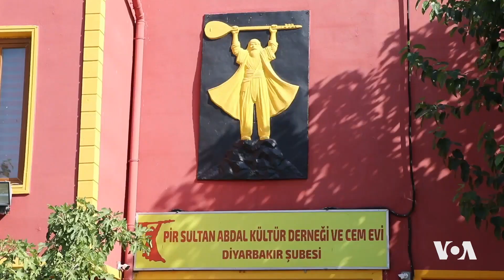Êrîşên ser Cemxaneyên Elewîyan li Diyarbekir Hate Şermezarkirin | Dengê Amerîka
Êrîşên ser Cemxaneyên Elewîyan li Diyarbekir hate şermezarkirin. Di 30ê mehê de li Enqere û Sewazê li ser çar cemxaneyên Elewîyan êrîş pêk hatin. Êrîşên li sê cemxaneyên li Enqerê ji aliyê heman kesî hate kirin. Êrîşkar hate girtin lê Elewî bi fikarm in ku ev êrîiek plankirî ye û metirsîya dewama van êrîşan hebe.